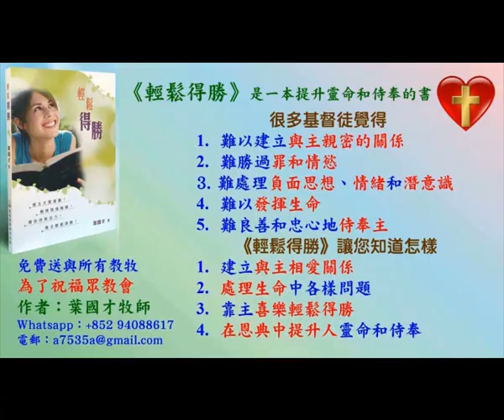怎樣長期被聖靈充滿 - 普通話 - 葉牧師 2023.01.14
怎樣長期被聖靈充滿

1. 與主的關係：怎樣建立與主相愛的關係，怎樣從主的愛得力，怎樣深信神的供應和計劃。
2. 處理生命：怎樣不被人、罪、負面思想情緒和潛意識、婚姻和生活的問題、和侍奉的問題影響。
3. 進入不同層次的侍奉：侍奉可以由簡單的生活見證，到建立別人的靈命，或進入策略性的侍奉。

《輕鬆得勝》的特色：
1. 一目了然：簡單知道怎樣處理和發揮生命。
2. 有實際可行的方法：我和很多人曾20年實際地應用。
3. 可以輕鬆喜樂地得勝：可以在恩典中輕鬆喜樂地處理任何問題，不需要在壓力下成長。因為耶穌的軛是容易的，而神喜悅我們任何真心的努力。
4. 活出《輕鬆得勝》並不太難：處理和發揮生命並不是遙不可及。
請肯定戶口名字是：Global Fire Missions Ministries Limited.